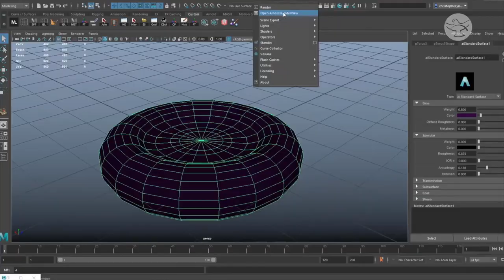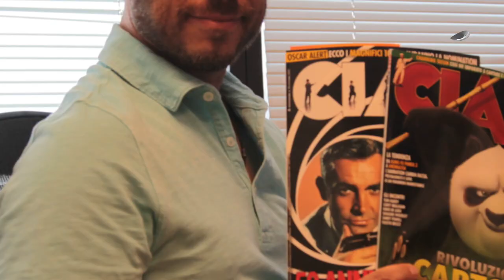Angelo Libutti, the Eucharist and John Favreau | G2G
Meet the man behind the scenes that warmed your heart in ‘The Lion King’ – Angelo Libutti.  Having worked with award-winning directors and actors, Angelo Libutti still prefers working with God.  He is an animator, storyboard artist, director, and a man who honors Christ.  Learn how Angelo Libutti glorifies God in everything he does on ‘G2G’ with Peter Burack.